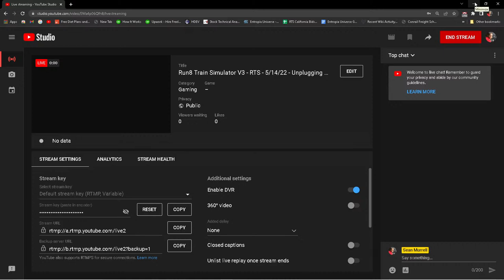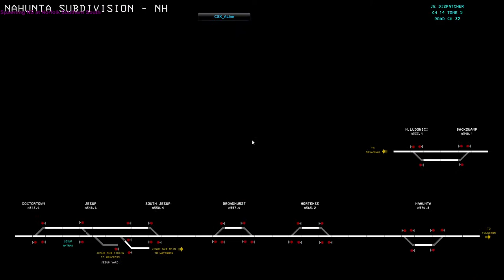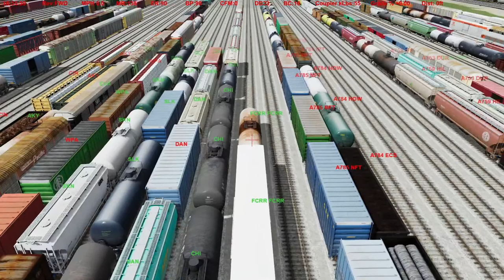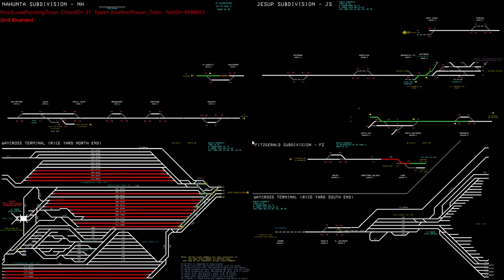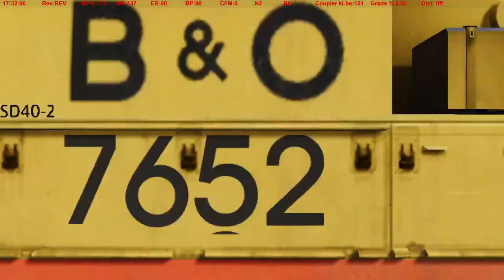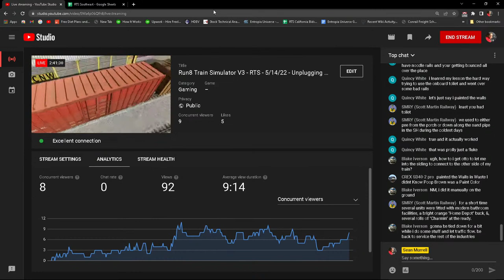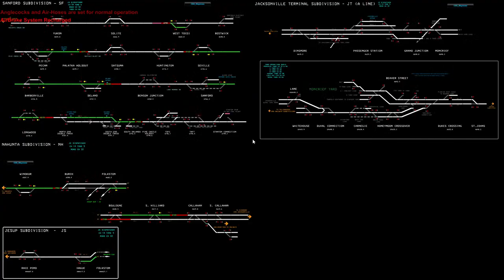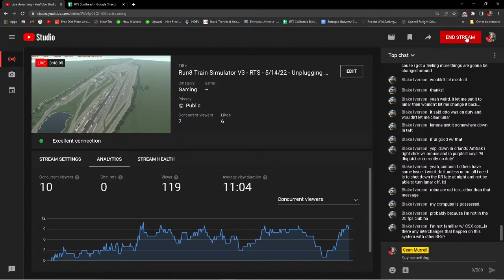Run8 Train Simulator V3 - RTS - 5/14/22 - Unplugging The Bowl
Unplugging the bowl, and building the supply trains